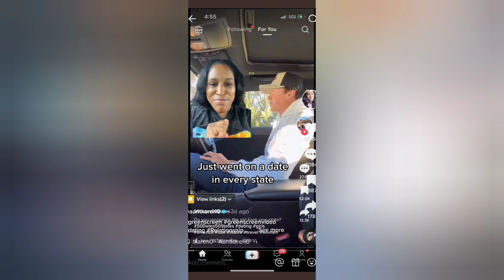BLACK Man, You Sound Like a B....